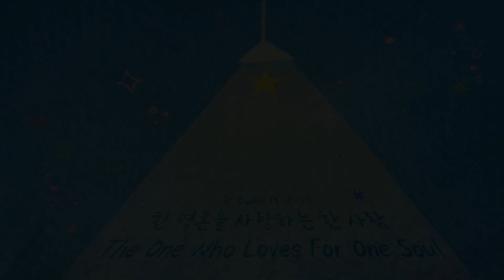[주일2부설교(Eng.Trans)] 다시는 죄를 범하지 말라 And From On, Sin No More (요 Jn. 8:1-11)